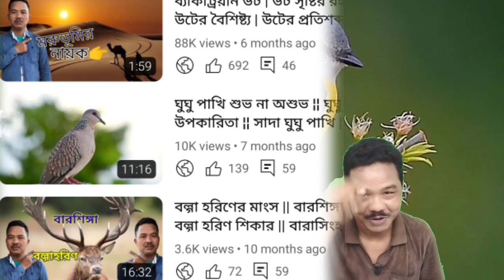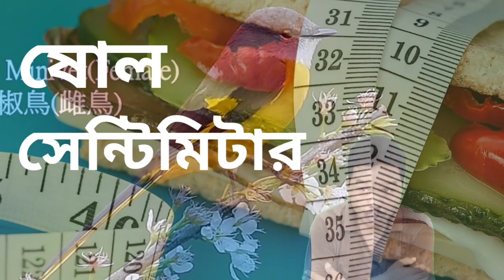নদীর পাড়ে পাখি ধরা গাছ ¦¦ পাখির জীবন কাহিনী ¦¦ পাখির বাজার ¦¦ ছোট সহেলি পাখি ¦¦ পাখির খাবার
ছোট সহেলি পাখি ¦¦ পাখির খাবার ¦¦ নদীর পাড়ে পাখি ধরা গাছ ¦¦ পাখির জীবন কাহিনী ¦¦ পাখির বাজার

Bird Migration
Winged Migration
National Geographic Birds
Geese Flying
Ducks Flying
Bird Documentary
Birds Flying
Bird
Birds
Angry Birds Surprise
Bird Noises To Attract Birds
Egg Surprise Disney Collector Angry Birds
Hawk Sounds To Scare Birds
Angry Birds Theme Song
Bird Sounds
Me And The Birds
Nature Sounds
Wildlife Photography
African Animals
Animales
Wildlife Documentary
Animal Planet Full Episodes
Animals Video
Animal Kingdom
Wild animals
Nature
Animal
Animals
4k
Gorilla Falls Exploration Trail Animal Kingdom
The Animal Sounds Song Kidstv123 G Major
Maharajah Jungle Trek Animal Kingdom
Animal Kingdom Game
Fisher Price Animal Sounds
Funny Animals
Funny Pets 24 Animal Jokes
Spca Animal Rescue Commercial
Triceratop Spin Animal Kingdom
Dinosaur Disney Animal Kingdom
Top 3 Smallest Animal Surprising Fact
100 Animal Names
Dinosaurs
Funny Animal Videos
Animal Crossing
Lion
Elephant
Animal Crossing New
Horse Videos
Funny Animals
Funny Cat Videos
Baby Shark
Horizons
Farm Animals